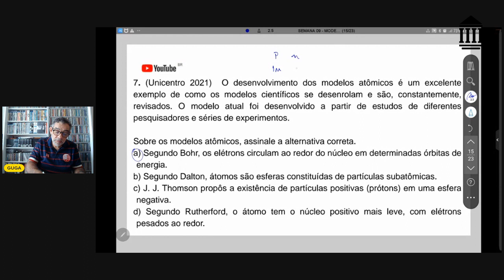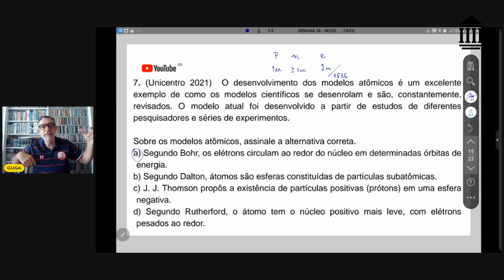SEMANA 8 QUÍMICA FUNDAMENTAL QUESTÃO 07